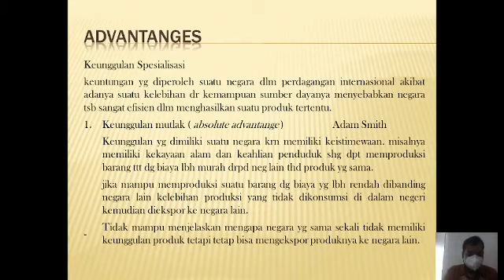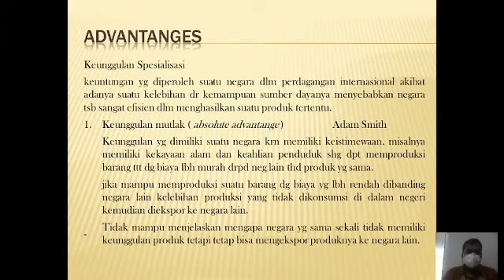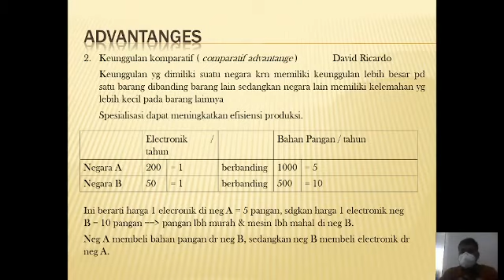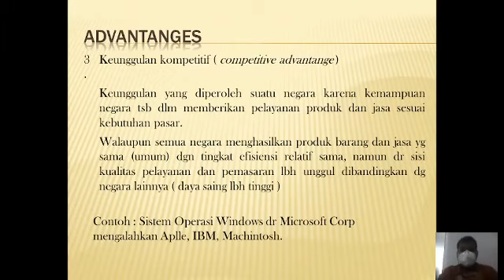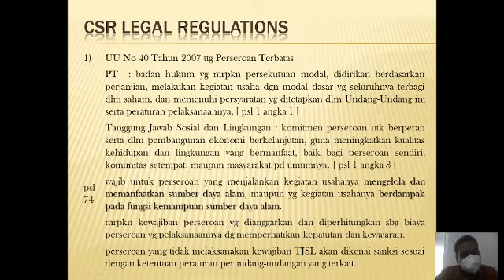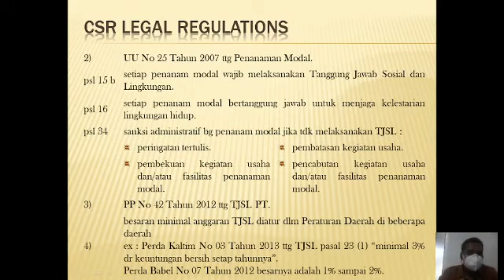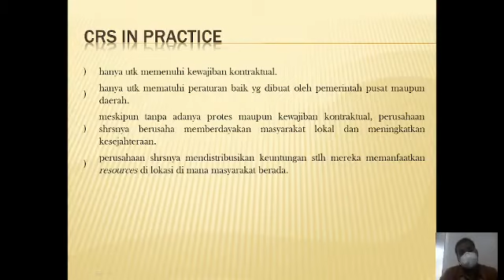05 CSR part 4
Marketing Fundamental Oleh Bapak R. Ferry Bakti Atmaja, SH, M.M